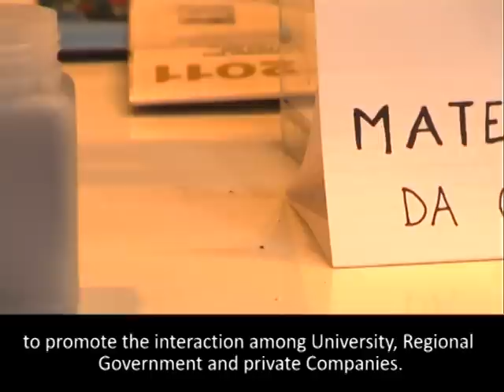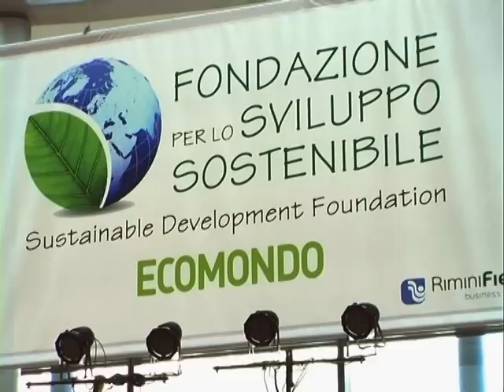Instrumental for an industrial ecology, University of Bologna, Ecomondo Rimini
Fiera Rimini: Eco industrial revolution; CIRI Energy and Environment